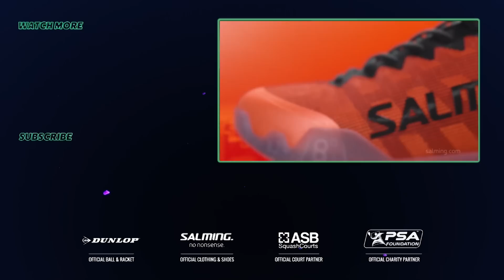Squash: Men's Rd 3 Roundup Pt. 2 - US Open 2018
Roundup coverage of the third round from the 2018 FS Investments US Open.
Cesar Salazar (MEX) v [5] Miguel Angel Rodriguez (COL)
Joel Makin (WAL) v [2] Ali Farag (EGY)
[6] Gregory Gaultier (FRA) v Zahed Salem (EGY)
[4] Simon Rösner (GER) v George Parker (ENG)